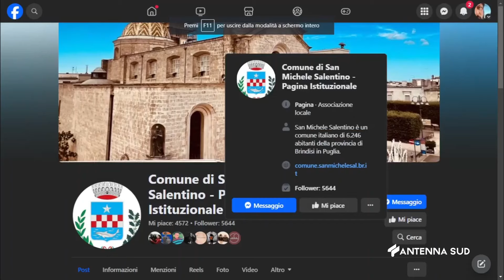26 MAGGIO 2024 - SAN MICHELE S.NO (BR) - OFFESE ALLA MELONI IN COMMENTO SOCIAL: "VALUTIAMO DENUNCIA"